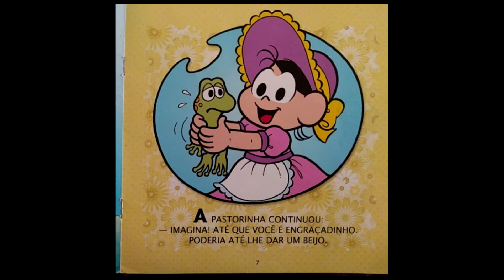🌻 A Pastorinha | Turma da Mônica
Sinopse: Confira como a bela Pastorinha teve sua vida mudada quando parou pelo caminho para ajudar um pequeno sapo que precisava de atenção.